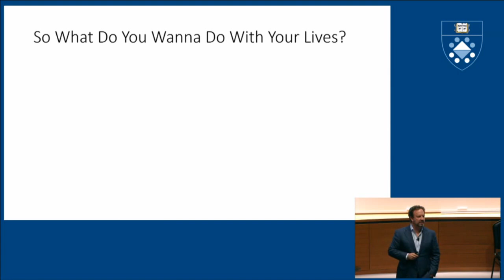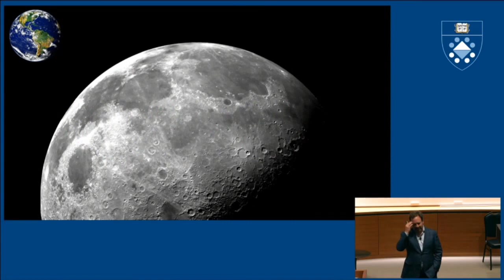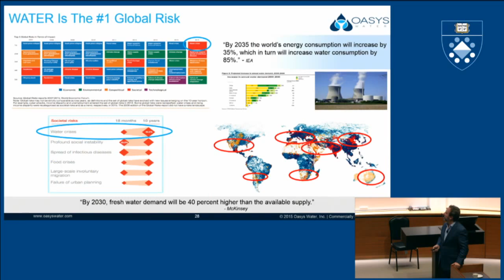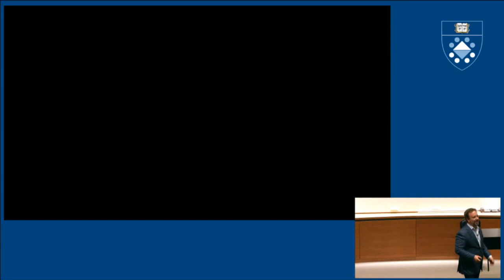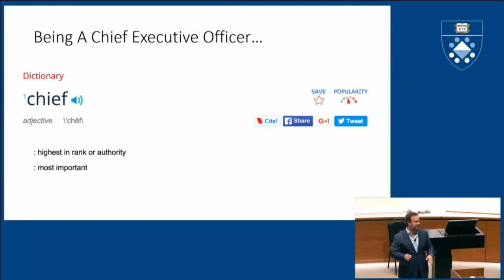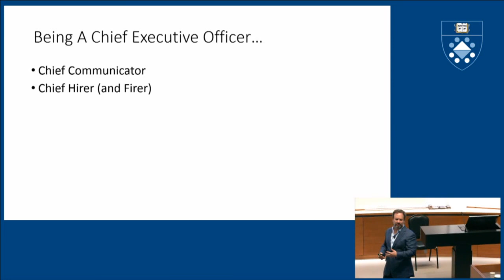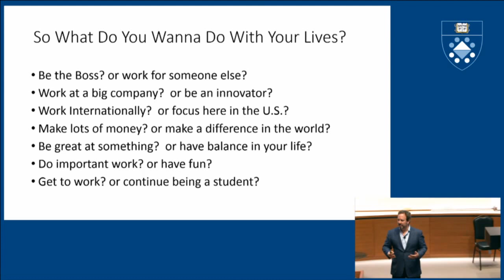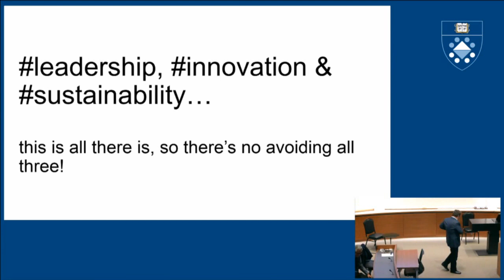A Conversation with Jim Matheson, Oasys Water